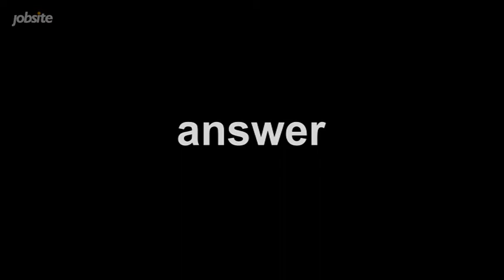Ruth Badger How have you been performing against your targets?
Who better to practise your interview questions with than British Business women and apprentice runner-up Ruth Badger?

to start practising and perfecting your interview technique with the help of leading industry professionals using interactive videos.

We'll provide you with valuable and practical advice to prepare you for the toughest questions and interview scenarios you are likely to face.